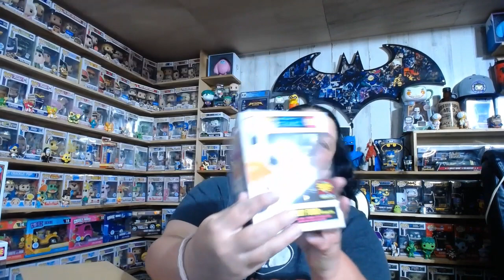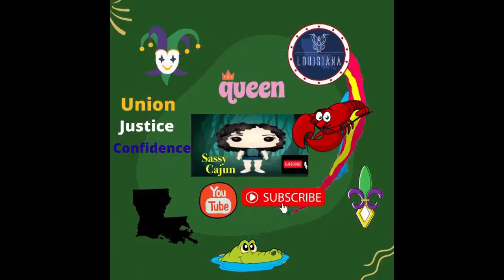FUNKO FUNDAYS BOX OF FUN 2022